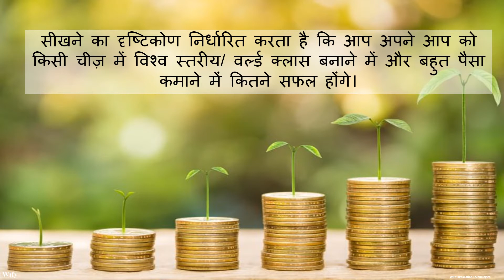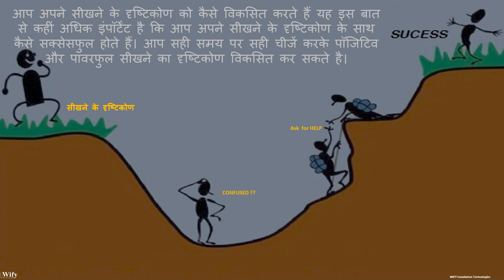Advantages of Learning (सिखने के लाभ)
- We have to learn every time to grow and here in this video you will find the benefits/advantages of learning.

- हमें बढ़ने के लिए हर बार सीखना होगा और यहां इस वीडियो में आपको सीखने के फायदे / फायदे मिलेंगे।